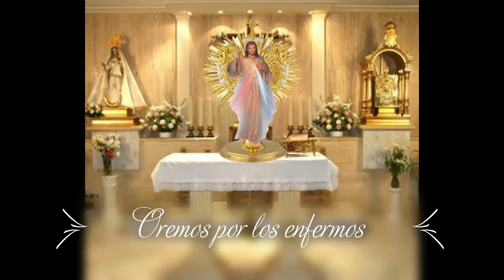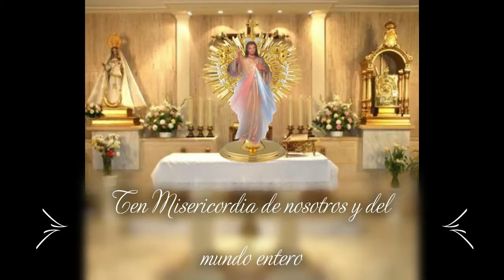Coronilla a la Divina Misericordia Jueves 23 de Septiembre, 2021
Jesús, en Ti confío!

Colocamos nuestras intenciones a los pies de Jesús Misericordioso..

Coronilla Rezada a la Divina Misericordia